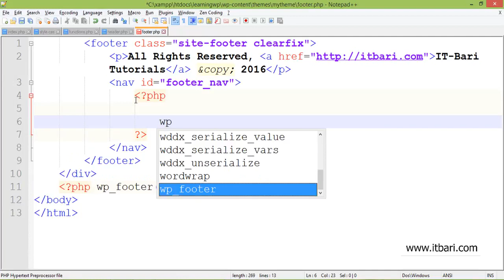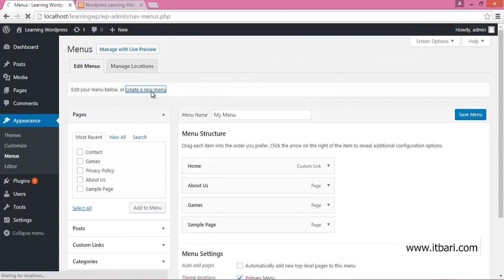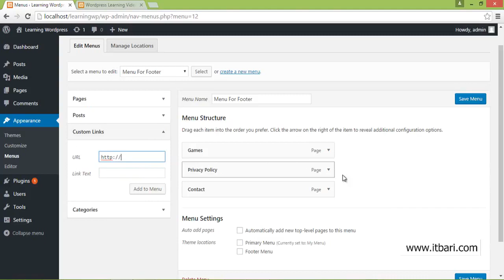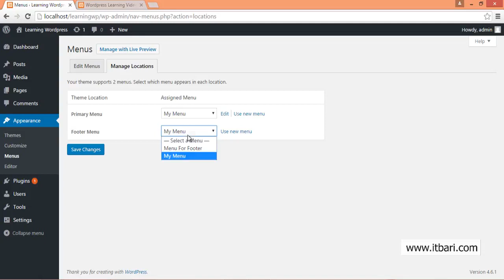49 Dynamic Menu 2